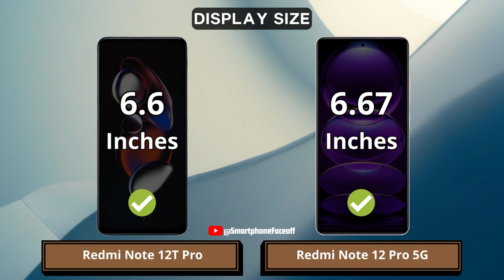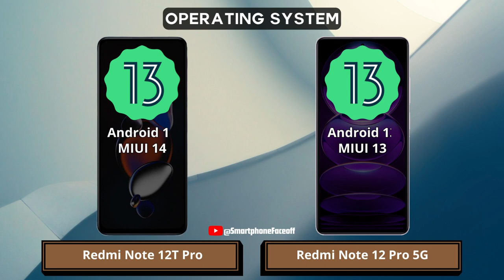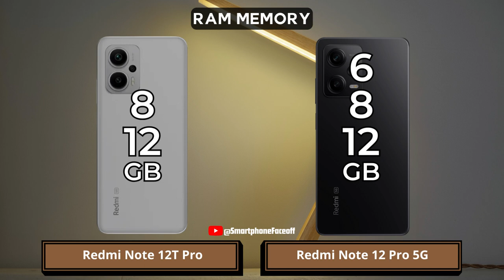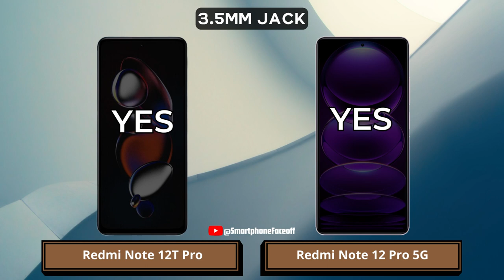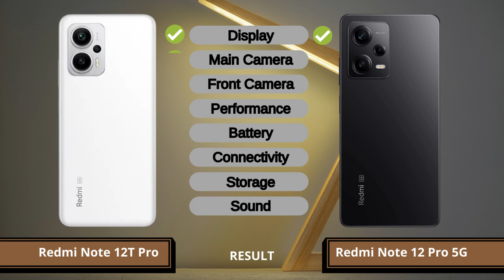Redmi Note 12T Pro Vs Redmi Note 12 Pro 5G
Redmi Note 12T Pro Vs Redmi Note 12 Pro 5G | Which one is best for you?